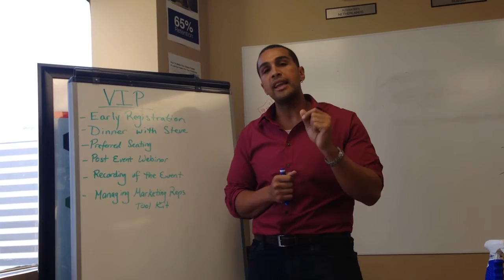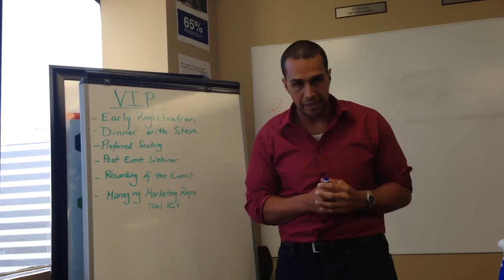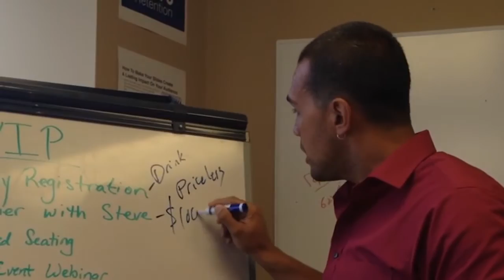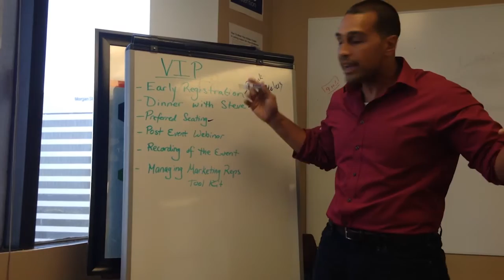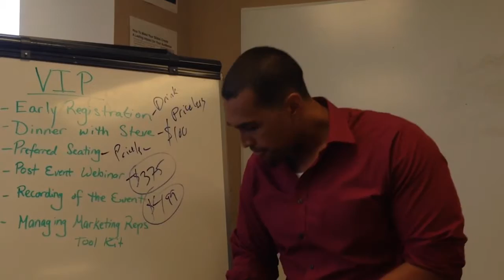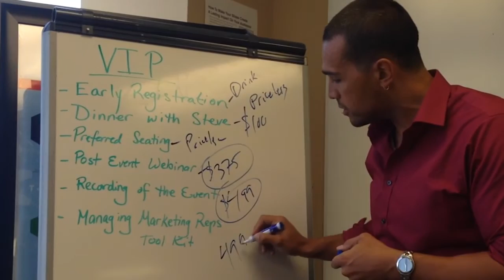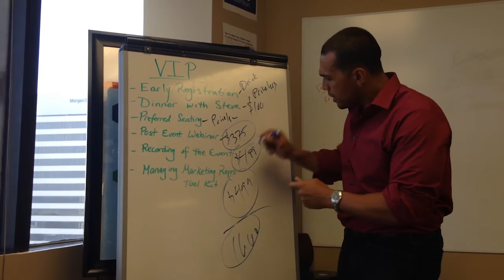5 Tips to MAXIMIZE Your R.O.I. at The Hurricane Home Care Boot Camp